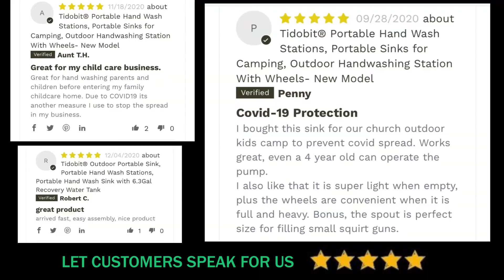Tidobit® Portable Hand Wash Stations, Portable Sinks for Camping, Outdoor Portable Sink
Keep Your Lovely Kids 😛😛 Safe and Healthy 😛😛 with Our Portable Hand Wash Stations

Outdoor Portable Sink with the large separated water storage tank and foot pump, you can get water effortlessly by stepping on it without connecting it to the water valve. Therefore, it will be possible for you to apply it in any place, like the medical site, camping, boating, travel outdoor social events, workplace, or somewhere that lacks water. All your emergency needs will be satisfied! This excellent hand-wash sink can also be used independently or cooperated with a portable toilet or extra water tank.

【 Portable & Lightweight 】The portable hand wash stand offers you a lightweight and handy design allowing you to bring it anywhere needed.

【 Outdoor Camping Convenience 】It is the perfectly portable sink for camping, outdoor social events, worksites, boating, etc. And it's also easy to assemble, no tools required.

【 High-Quality Material 】Made of high-quality eco-friendly HDPE material, it's sturdy and durable for long term use.

【Large Water Tank Capacity 】This portable camping sink will surely provide you generous water with up to 17L large capacity, readily available for your outdoor use. And it features a hands-free operation by stepping on the foot pump to provide a stream of water. Each pump dispenses out 220mL of water, surely provides you more than 75 washes by a single fill-up.

【Perfect for Personal Hygiene & Sanitation 】 Includes an integrated liquid soap dispenser, stainless steel towel holder & a flexible drainage hose allowing you to direct waste away, these additions ensure you're able to maintain a healthy level of hygiene no matter where you are. Best portable sink for daycare, portable sinks for classrooms.